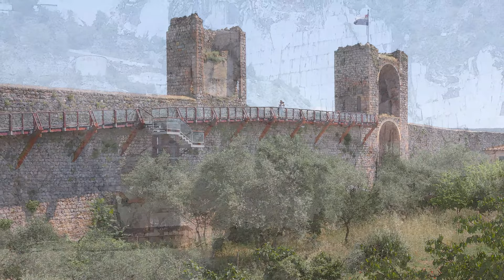Slobodan Jovanovic - Wilhelm Friedemann Bach - 12 Polonaises, F. 12: Polonaise No. 12 in G Minor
Art Movie after the Polonaise No. 12 from 12 Polonaises for Keyboard by Wilhelm Friedemann Bach (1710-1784), played on Fortepiano (Hammerflügel) by Slobodan Jovanović.